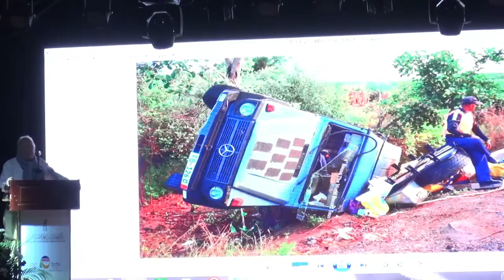Gunther Holtorf interview in Dubai Travelers festival 2015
Gunther W. Holtorf is a German traveler who, often in company of his partner Christine, journeyed approximately 550,000 mi across the world in his G-Wagen Mercedes Benz named "Otto", visiting 179 countries in 26 years. and this interview while his attendance of Dubai Travelers Festival 2015